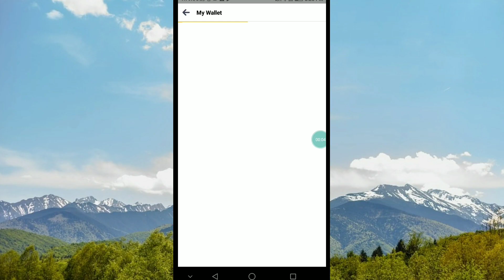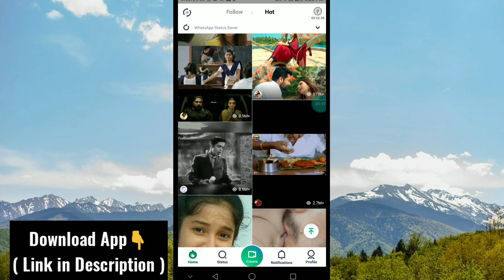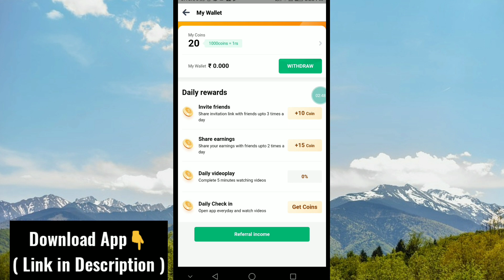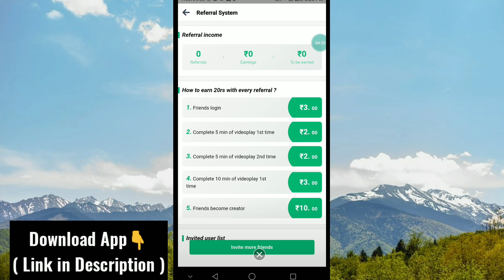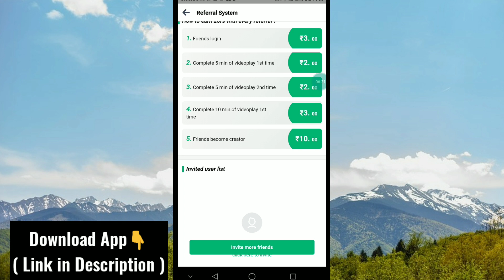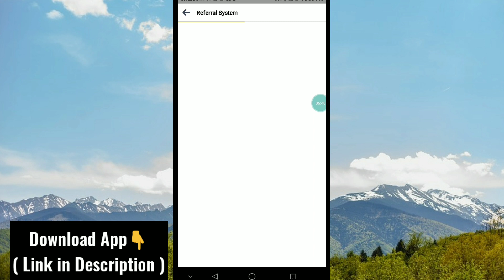vidstatus app earn money tamil | watch video and earn paytm Cash Tamil | Fc Techno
Vidsstatus app is one of the WhatsApp status sharing app and earning app also .we can earn perday 500 rs easily by uploading videos and watching videos and Invite and more.